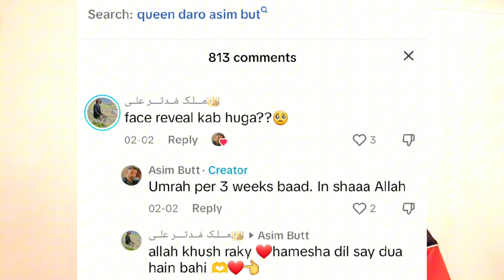Queen Daro 2nd Marriage With Asim Butt | Queen Daro Divorced | Queen Daro Asim Butt Second Marriage